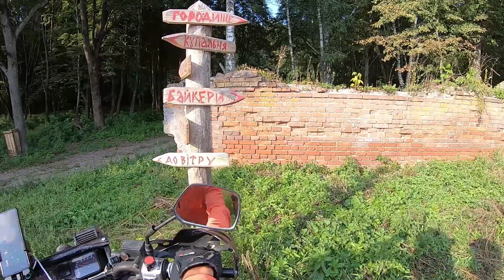Геокешинг, радиотелескоп, пьяный паромщик, пороги, мото.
Грунтовые и лесные дороги, геокешинг, фестивали, искусственные пороги, наблюдения за пьяным трактористом, взлёты и падения, полёты на дроне, рассветы и закаты, местный колорит.

00:00 - Доброе палаточное утро.
00:47 - Отряхнулись, поехали дальше.
3:00 - Полетаем.
4:00 - Есть ли жизнь на Марсе ?
4:20 - Рукотворные пороги.
4:40 - Приключения пьяного тракториста.
5:35 - Чистый как слеза.
6:00 - Туманные перспективы.

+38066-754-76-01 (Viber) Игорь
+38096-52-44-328